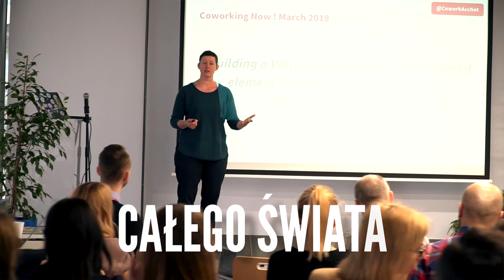Olivia Business Centre. Ty wybierasz!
W Olivii to Ty wybierasz. Tutaj rozwiniesz biznes, oddział, startup, karierę. Rozwiniesz siebie. Tu  pozyskasz partnerów biznesowych i  klientów. Tu zyskasz wsparcie, współpracowników, przyjaciół. Wszystko z niezapomnianych widokiem na morze:)